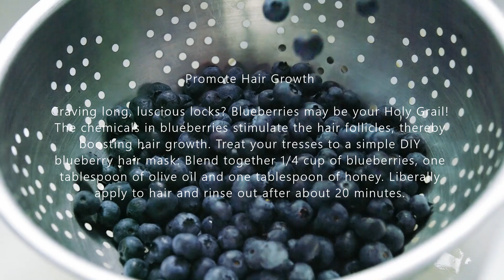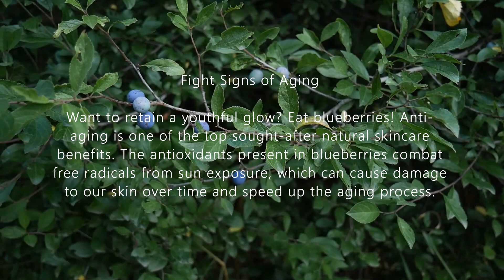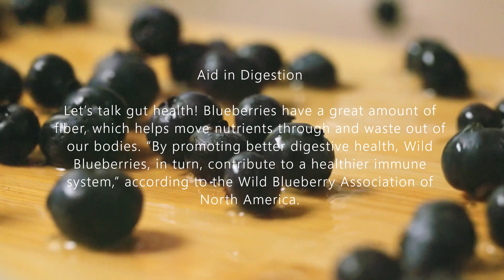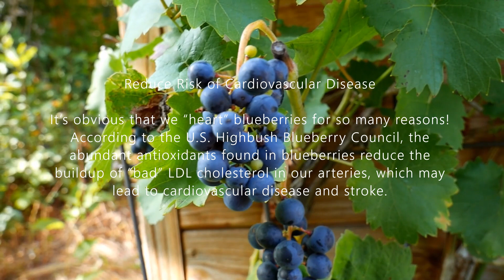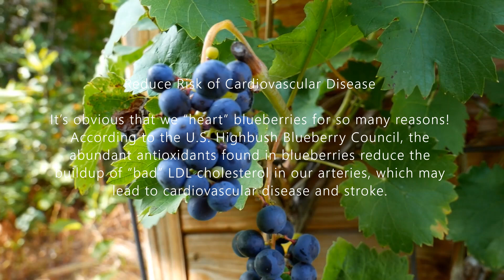Blueberries Health Benefits Of 9 | See What Happens To Your Body | Fruit Booster | Daily Fitness 2M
Blueberry Nutrition
One serving (about 1/2 cup) of blueberries delivers:

42 calories
11 g carbohydrate
2 g fiber
1 g protein
7 g sugars
4 mg calcium
57 mg potassium
7 mg vitamin C
Compared to many other fruits, blueberries contain less naturally occurring sugar, if you are looking for something less sweet.

However, all blueberries may not be created equal. There is a growing body of research supporting wild blueberries as the "blueberriest blueberry," a term coined by the Wild Blueberry Association of North America. Wild blueberries are smaller than cultivated blueberries, but they pack a punch of blueberry flavor and nutrition. Wild blueberries have twice the antioxidant capacity of ordinary blueberries.

Frozen blueberries are a great option for when fresh berries are not in season. Frozen fruits and vegetables are picked and frozen at peak ripeness, which also means peak nutrition. Their texture changes slightly as they thaw, but frozen berries are perfect for smoothies, baking and parfaits. When buying frozen, check the ingredients to make sure there's no added sugar. Frozen blueberries are great to keep on hand in your freezer and are usually cheaper than fresh berries (especially when they're not in season).